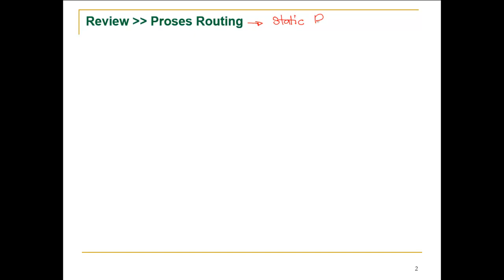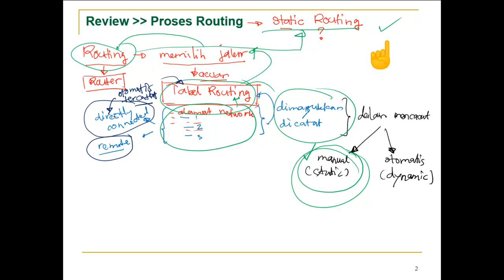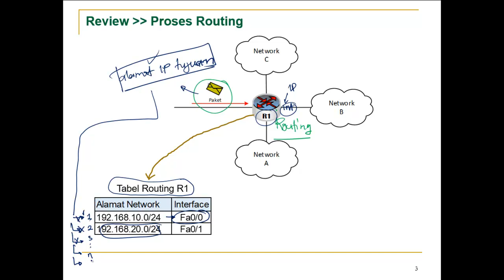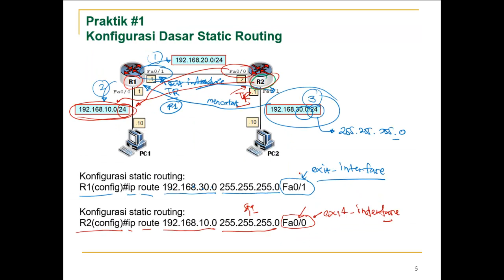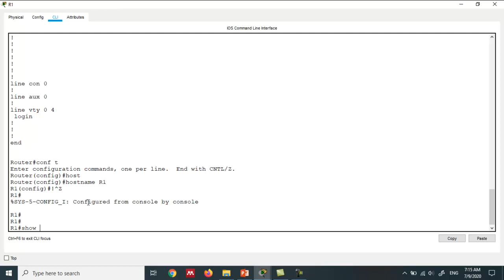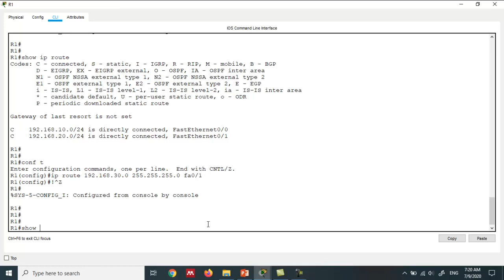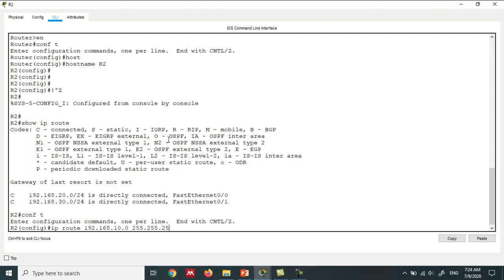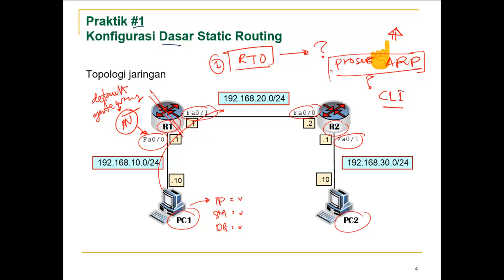(Inet) 3.1 - Konfigurasi Dasar Static Routing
Video pada kuliah ini membahas praktik tentang konfigurasi dasar static routing dengan menggunakan perangkat router Cisco.